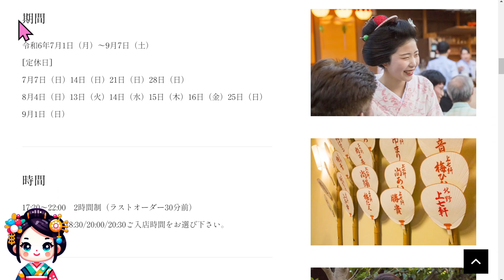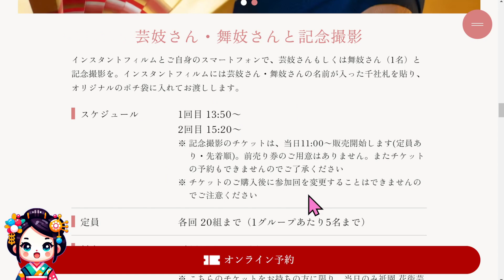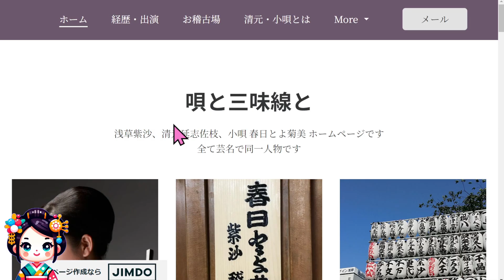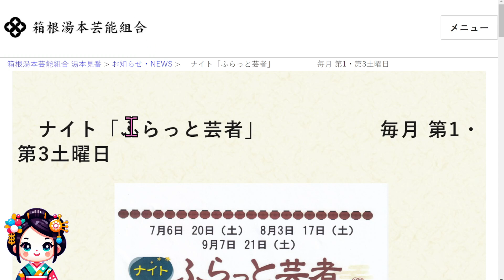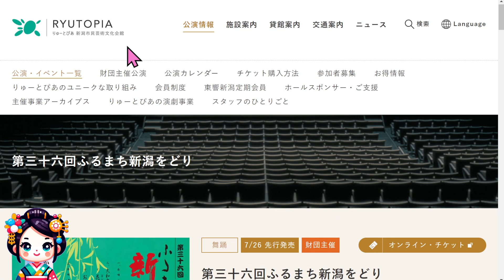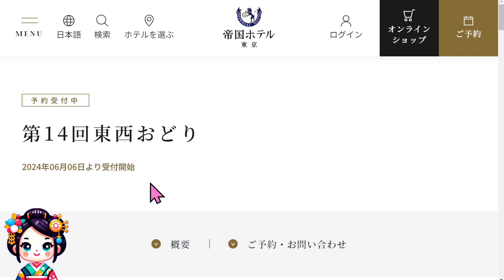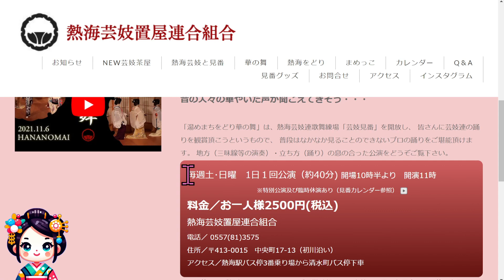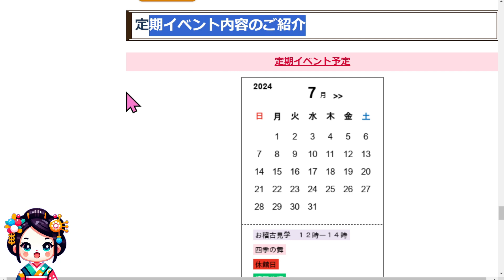舞妓芸者さんイベント！浅草ビア座敷、浅草おどり、上七軒ビアガーデン､金沢おどり､美磨会､各地定期公演。2024/07/18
00:00 オープニング
00:10 京都五花街（五花街、祇園甲部、上七軒、祇園東、宮川町）
03:57 関西花街（有馬芸妓、大阪南地）
06:26 東京花街（浅草、赤坂、八王子、新橋）
10:07 関東花街（箱根、水戸）
11:02 北海道・東北花街（さっぽろ、東山芸妓、古町芸妓、あきた舞妓、酒田舞娘）
15:36 中部花街（金沢、名古屋、鳳仙伎連、下呂温泉、熱海芸妓）
20:28 四国花街（松山）
21:08 九州花街（博多、嬉野温泉）
23:20 エンディング

◆◆京都
◆上七軒
2024/07/01(月)〜09/07(土)
17：30～22：00
「上七軒ビアガーデン」会場：上七軒歌舞練場

◆祇園東
2024/07/27(土)
12：30/15：00
「美磨会」会場：ウィングス京都イベントホール

◆宮川町
「ろじうさぎ芸舞妓さんイベント」会場：各イベント会場

◆祇園甲部
2024/08/21(水)19：00
毎月第3水曜日
「舞妓はんと和蝋燭の灯り ～京の伝統文化に触れる～」
会場：ホテルインターゲート京都 四条新町 1F特設会場

2024/08/24(土)
全2回 13：15/18：15
「第14回東西おどり」会場：帝国ホテル東京 本館2F 孔雀の間

【定期】毎日
全4回 13：30/14：20/15：00/16：00
「花街芸術資料館 京舞披露」会場：祇園花街芸術資料館

【定期】毎日
全2回 18：00/19：00
「ギオンコーナー」会場：祇園甲部歌舞練場小劇場

◆◆関西
◆有馬芸妓
2024/07/21(日)22(月)
18：30〜22：00
「2024年 有馬温泉の夏まつり」会場：有馬川親水広場

2024/07/26(金)〜08/18(日)
18：30〜22：00
「有馬涼風ビアガーデン」会場：有馬川親水広場

2024/08/08(木)〜09(金)
1泊2日
「有馬温泉　芸妓・古民家カフェ撮影セミナー」
会場：有馬温泉周辺

【定期】毎週土日
12：00～14：00
「芸妓カフェ 一糸（いと）」会場：有馬検番1階カフェ

◆大阪南地
2024/07/27(土)
18：00
「OZASHIKI ASOBI meets SAKE at CROSS HOTEL OSAKA」
会場：クロスホテル大阪3階

2024/08/03(土)
19：00
「箏の音 2周年イベント」会場：箏の音

◆◆東京
◆浅草
2024/07/20(土)
08/18(日)09/14(土)
集合17：15/出船17：30
「芸者と納涼屋形船withシェリー」
会場：船宿「駒形」

2024/08/24(土)
16：00
「浅草花街ビア座敷」
会場：浅草ビューホテルアネックス六区

2024/07/27(土)
18：00
「隅田川花火大会 ROOFTOP TERRACE PARTY」
会場：THE KANZASHI TOKYO ASAKUSA

2024/08/01(木)
18：00
「八朔(はっさく)」会場：吉原座みかさ

【定期】毎週金曜日 21：00〜
「浅草芸者の踊り」会場：浅草ビューホテルアネックス六区

◆赤坂
2024/07/19(金)18：00
「きく丸の宵」会場：BARのら犬

◆八王子
2024/07/20(土)
11：00
「八王子芸者公開稽古」会場：桑都テラス

2024/08/02(金)
18：30
「宵宮の舞」会場：西放射線ユーロード 中町公園

2024/08/20(火)
12：00/18：30
「芸者テラス ランチ&ディナー」会場：桑都テラス

◆新橋
2024/08/24(土)
全2回 13：15/18：15

◆◆関東
◆箱根
2024/07/21(日)
19：00
「芸者’s BAR」会場：湯本富士屋ホテル グランドホール箱根

2024/07/20(土)
08/03(土)17(土)
全2回 20：00/21：00
「ナイト「ふらっと芸者」」会場：箱根湯本見番1Fホール

◆水戸(茨城)
2024/07/25(木)
18：30
「伝統芸能文化会」会場：山口楼本店

◆◆北海道・東北
◆さっぽろ
2024/08/01(木)20：15
08/02(金)18：00
「すすきの祭り」会場：札幌駅前通り

2024/08/03(土)
全2回 12：00/17：00
「七夕会」会場：さっぽろ川甚

◆東山芸妓
2024/07/20(土)27(土)
全2回 19：00/19：30
「東山芸妓キャラバン」はしご酒参画店舗（会津若松市）

◆古町芸妓
2024/08/10(土)11(日)
出演時間未定
「新潟まつり」会場：古町ルフル広場

2024/08/23(金)～09/21(土)
12：00
「新潟花街茶屋」会場：割烹 大善、割烹 螢

2024/09/29(日)
全2回 12：00/15：30
「第36回ふるまち新潟をどり」会場：りゅーとぴあ

◆あきた舞妓
【定期】毎週土
全2回 12：00/15：00
「松下あきた舞妓劇場」会場：あきた文化産業施設松下

◆酒田舞娘
【定期】全2回
ﾗﾝﾁ演舞12：00/演舞のみ14：00
「舞娘御膳」「舞娘演舞観賞」会場：相馬樓

◆◆中部
◆金沢芸妓
2024/07/06(土)～08/10(土)
13：00
「夏のお稽古風景特別体験会」
会場：各見番事務所

2024/07/26(金)16：00
08/02(金)16(金)17：00
「金沢芸妓の舞」会場：石川県立美術館 ホール

2024/07/29(月)〜31(水)18：30
「西茶屋ビアホール」会場：西茶屋街検番事務所

2024/09/20(金)～09/23(月祝)
全2回 13：00/16：00
「第21回金沢おどり」会場：石川県立音楽堂

【定期】2025/03月まで
毎週土曜13：00
「金沢芸妓のほんものの芸にふれる旅」
会場：茶屋街のお茶屋

◆名古屋
2024/07/20(土)08/03(土)
18：00
07/28(日)
12：00
「櫻川直太朗 お座敷企画」会場：可ん寅、瓦町木曽路

◆鳳川伎連(岐阜)
2024/08/03(土)
16：30
「極上の船上お座敷遊び」会場：鵜飼観覧船待合所

◆下呂温泉
【定期】2024/7月土日
「芸妓さんの舞」会場：下呂温泉合掌村 しらさぎ座

◆熱海芸妓
2024/08/09(金)10(土)
全2回 16：00/18：00
「熱海芸妓見番 納涼祭」会場：熱海芸妓見番歌舞練場

【定期】毎週土日11：00〜
「華の舞」会場：熱海芸妓見番歌舞練場

◆◆四国
◆松山
2024/08/13(火)
19：00
「光のおもてなしin松山城2024」会場：松山城 本丸広場

◆◆九州
◆博多
2024/07/30(火)
12：00
「博多券番ランチショー」
会場：一品香雑餉隈店

◆嬉野温泉
2024/07/20(土)
13：30
「四季の舞」会場：いこい座（嬉野市）